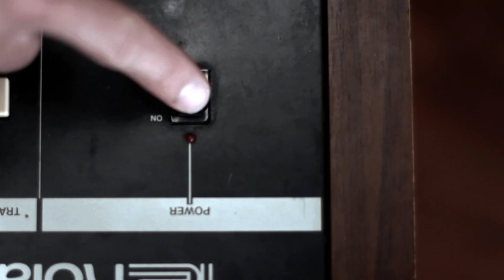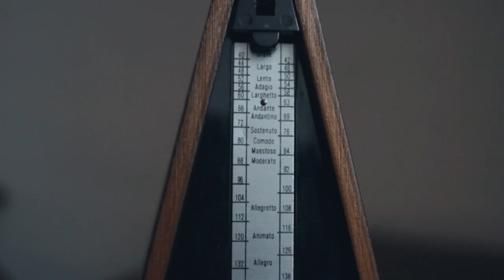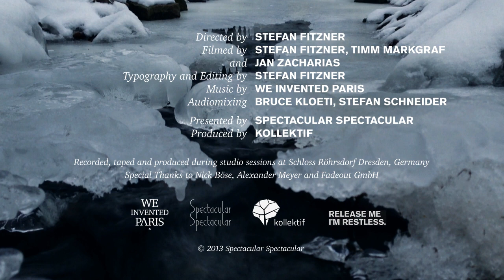We Invented Paris - Studio Impressions Short Clip N°1 | Official (HD)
We Invented Paris - Studio Impressions N°1
Official Short Clip

Presented by Spectacular Spectacular
Directed by Stefan Fitzner
Filmed by Stefan Fitzner, Timm Markgraf and Jan Zacharias
Typography and Editing by Stefan Fitzner
Audiomixing by Bruce Kloeti and Stefan Schneider
Produced by kollektif

Nick Böse, Alex Meyer and Fadeout GmbH